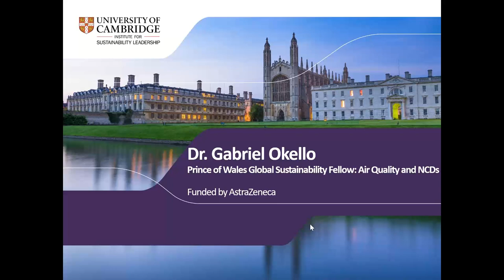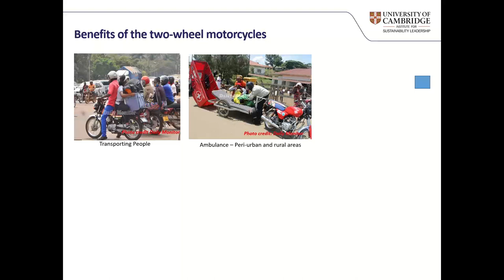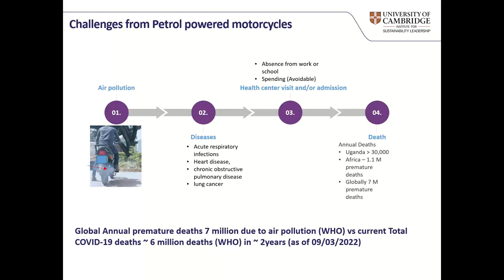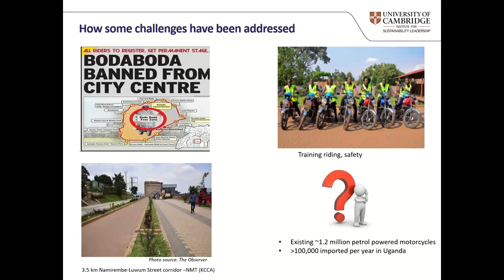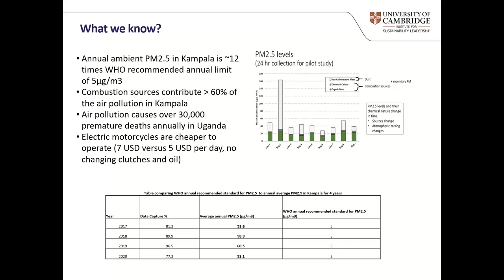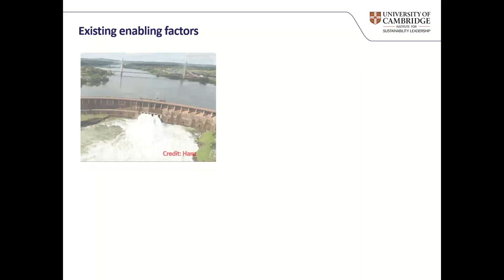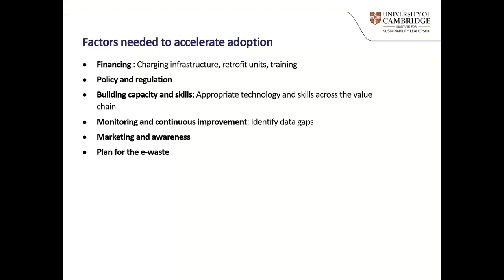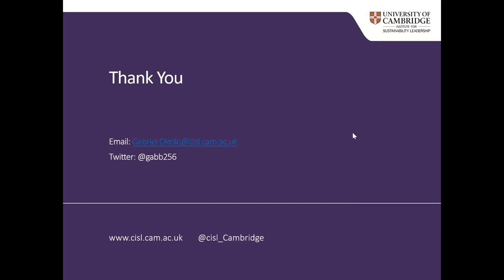Exploring pathways to a just transition to electric transport in East Africa